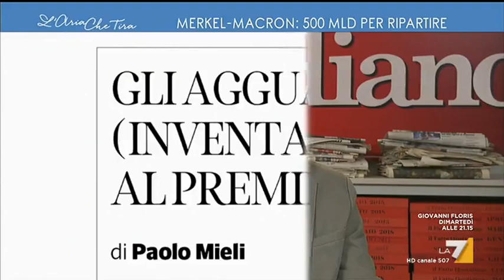La critica di Paolo Mieli: "Vedo che negli altri Paesi i soldi stanziati arrivano, da noi no"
Paolo Mieli: "Da noi i soldi stanziati non arrivano, strano no? Se le persone si accorgono che i soldi non arrivano buona notte. La fiducia nelle promesse e nelle dichiarazioni verrà meno".